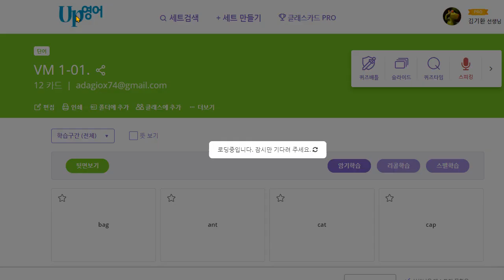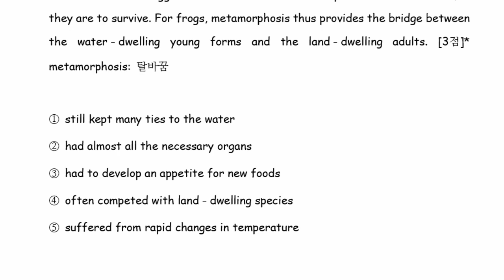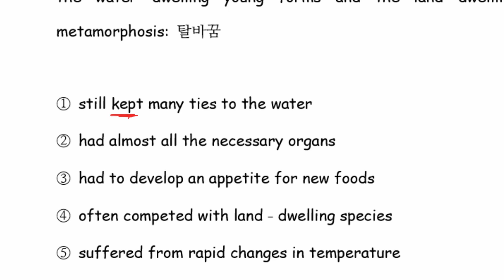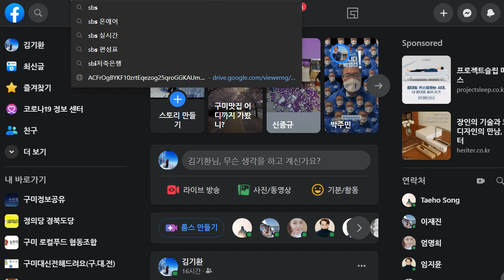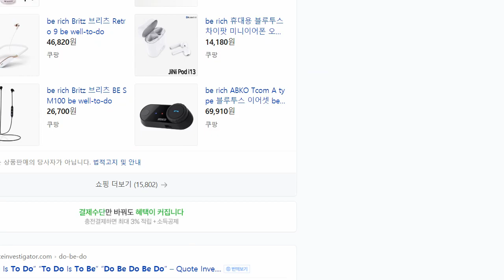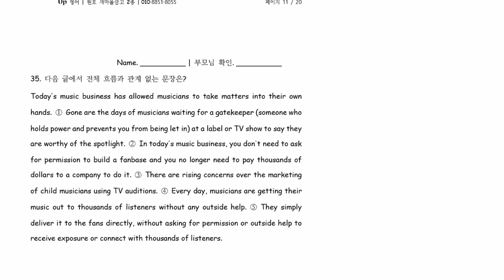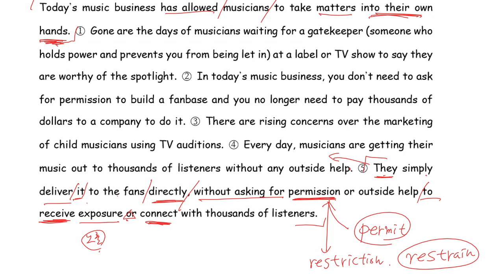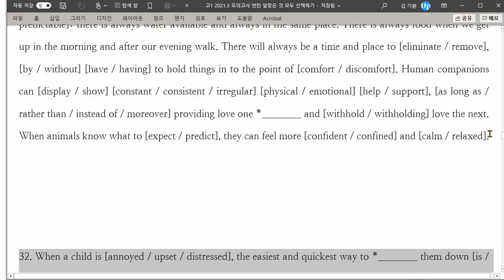고1 2021 04 01 3월모의고사 수업